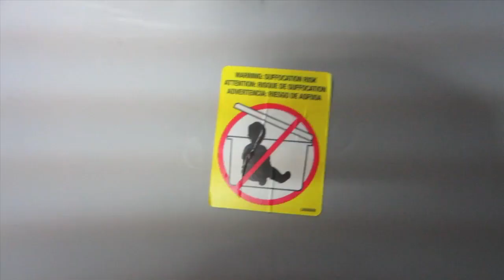WEIRD YAWN! (11.10.11 - Day 924)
help support the vlogs and keep them going! - you get free stuff too! get some CTFxC shirts - be the cool kid in school :)